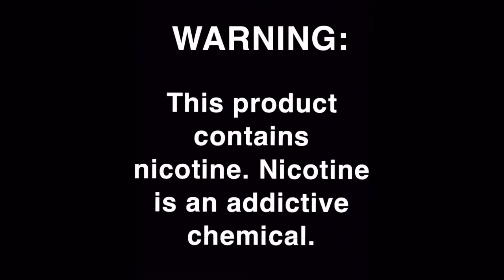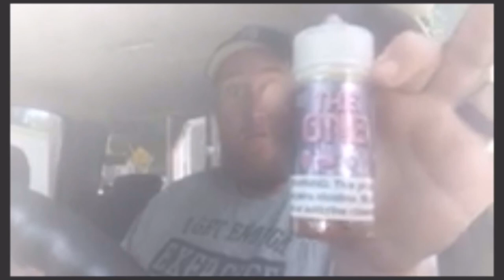Beard vape co the salty one strawberry cereal donut milk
Now I know the salts aren’t for sub ohms but I had to try this. Not a serious review just a experimental test. More coming.